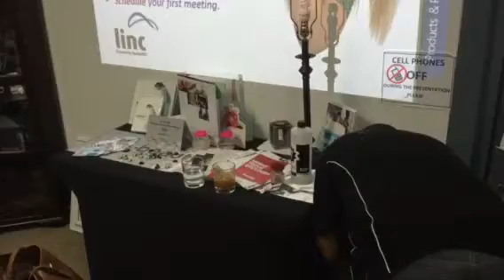Nutrilite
Double X